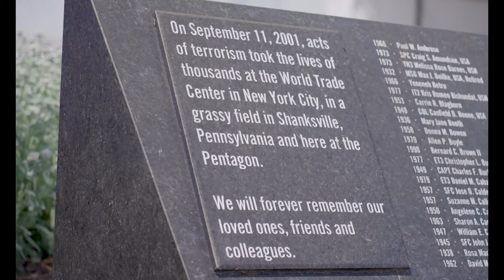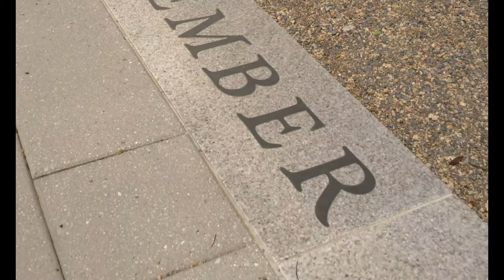Quantico Marine Corps Band Performs for Fleet Week 2021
USMC Quantico Band

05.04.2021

U.S. Marines with the Quantico Marine Corps Base Band perform for Fleet Week New York 2021 at the Pentagon 9/11 Memorial, Virginia, May 4, 2021. The Quantico Marine Corps Band performed four songs to be featured virtually during Fleet Week New York 2021. (U.S. Marine Corps video by Lance Cpl. Tyler Abbott, Lance Cpl. Kevan Dunlop, Lance Cpl. Santicia Ambriez)

Film Credits: Video by Sgt. Maverick Mejiacabrera
Communication Directorate